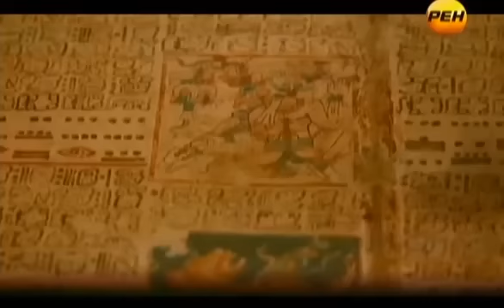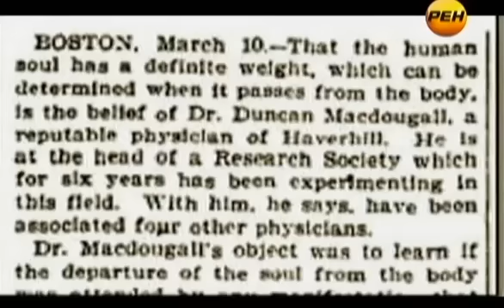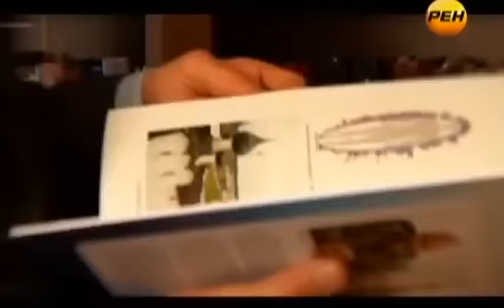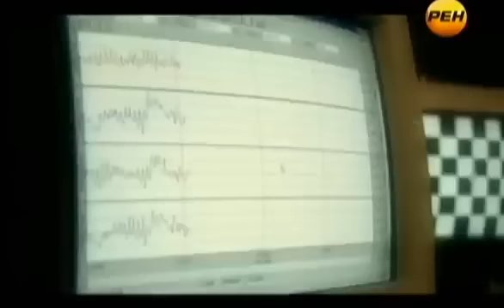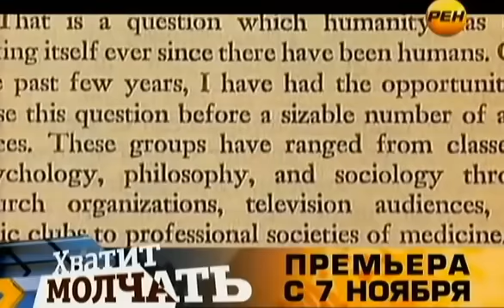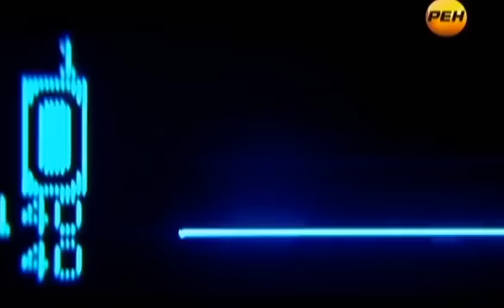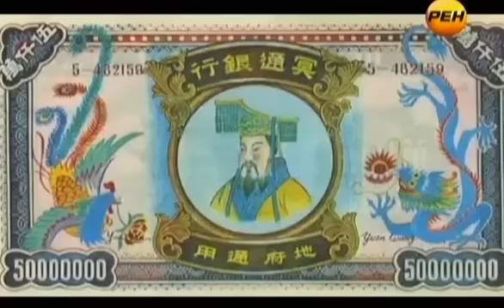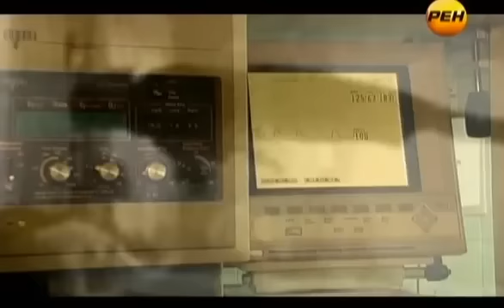ТВОЮ МАТЬ! ЧТО ТУТ ПРОИСХОДИТ! ЖЕСТЬ 2022!